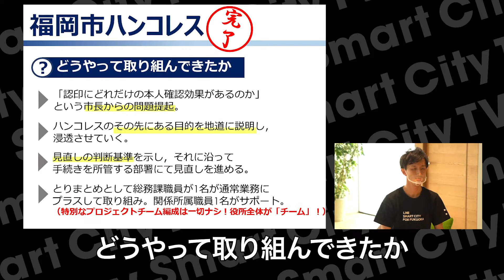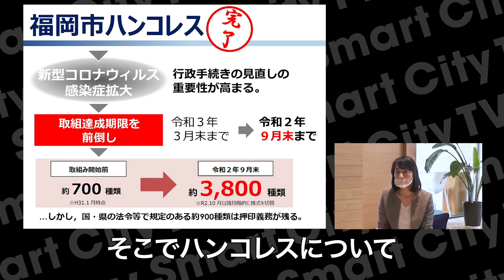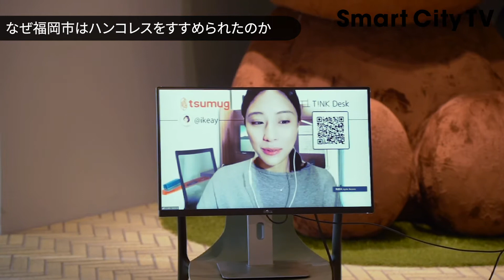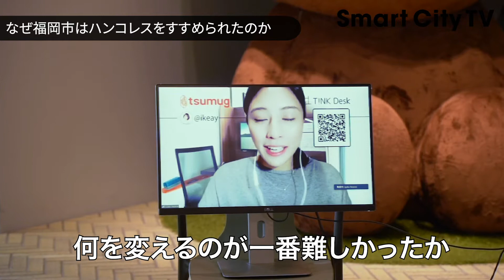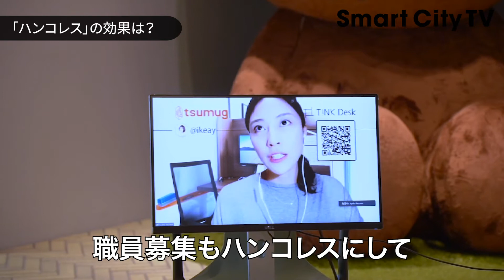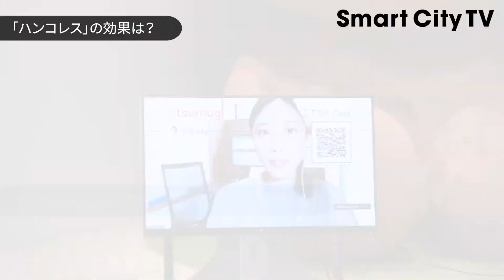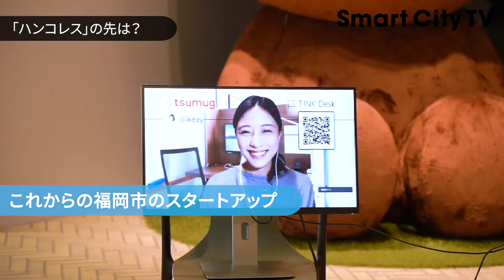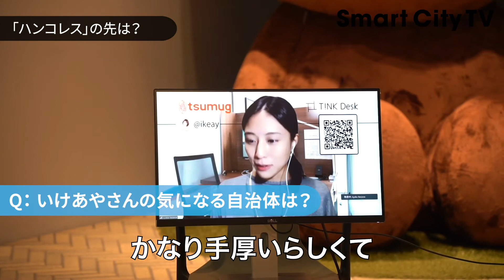国より先にハンコレス社会を実現！福岡市現場担当者にプロジェクトの裏側を聞いてみた！【Smart City TV#4】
こんにちは、Smart City TVをご覧いただきありがとうございます！
第４回Smart City TVのテーマは「ハンコレス」
福岡市でスマートシティへの取り組みを行うLINE Fukuoka 南方尚喜と、ハンコレスに関して高島市長に取材を行った池澤あやかさんが、福岡市ハンコレス化プロジェクトについて福岡市にあれこれ質問します！！

トークの中で紹介された取り組みなど↓
＊LINE公式アカウント「福岡市粗大ごみ受付」

＊福岡市モデルをオープンソースとして公開「GovTechプログラム」

＊福岡市 区役所における引っ越し手続きのオンライン予約サービス